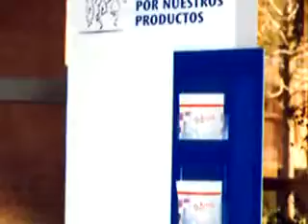Bulletin Board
At SRP Communication & Brand Design we know how to connect with your internal public to achieve the goals of your company and create a good working atmosphere.